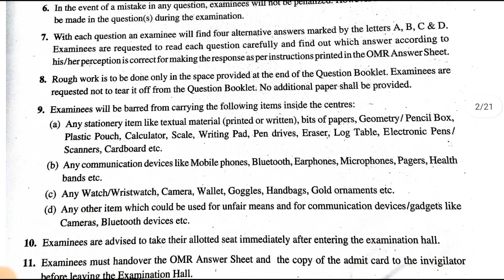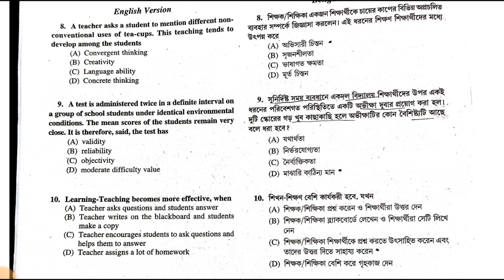Wb Primary Tet 2022 Full Question Paper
This video shows WB Primary Tet 2022 question papers.  You will get this question papers from Telegram channel.  And yes, whenever the original answer sheet is given by the board, I will upload it on this channel.